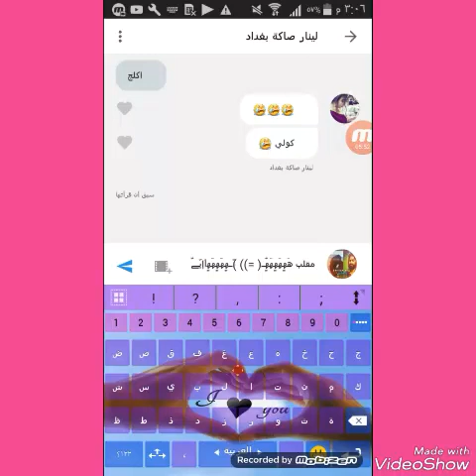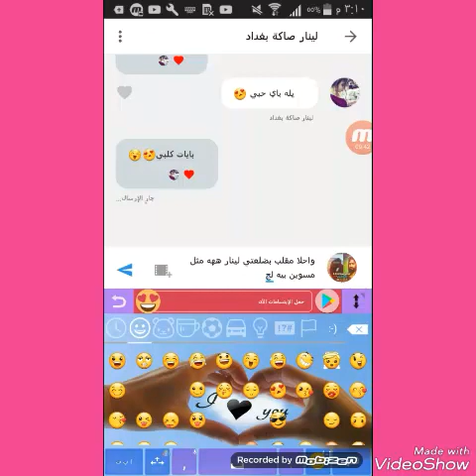واحلا مقلب بضلعتي ليـّۓنار ههه مثل مسوين بيه اسوي بيج😂😂احبج اسفه. 😘😘😘